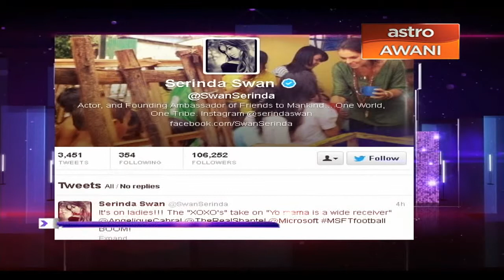Swan berdepan kewujudan akaun palsu di laman sosial